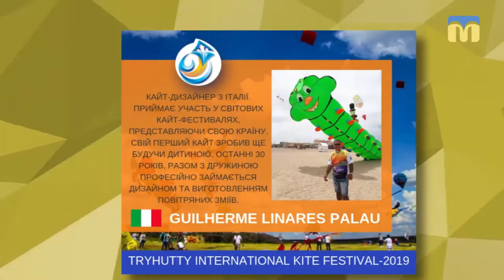17.05.2019. Гильєрме Палау - кайтер з Італіії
Гильєрме Палау, кайтер (Італія) .
Він бере участь у світових кайт-фестивалях. Свій перший кайт зробив ще дитиною, останні 30 років, разом з дружиною професійно займається дизайном та виготовленням повітряних зміїв.
17-19 травня 2019 бере участь у фестивалі повітряних зміїв «Tryhutty International Kite Festival - 2019» у селі Трихати Миколаївського району на території Ольшанської ОТГ.